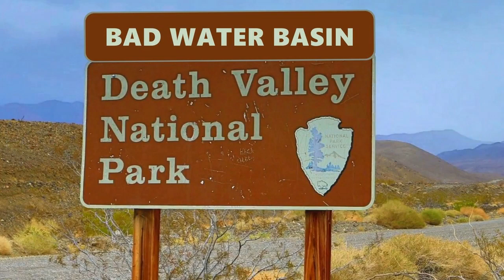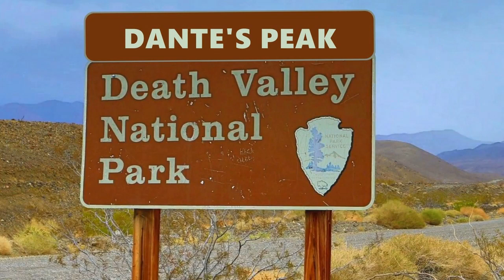Stunning Death Valley Footage of Badwater Basin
Death Valley is the lowest point in North America. At 282 feet below sea level, it is a surreal landscape that tricks the senses from which you get this stunning Death Valley footage of Badwater Basin.

DEATH VALLEY HISTORY:
Did Death Valley Used to be a Lake? 10,000-12,000 years ago, Death Valley was filled with a huge lake, called Glacial Lake Manly, that was nearly 100 miles long and 600 feet deep.

DEATH VALLEY FACTS:
Death Valley Badwater Basin has a small natural pool of undrinkable water next to the road. The water comes from a spring. It is called 'Badwater' because people cannot drink the water. This is because so much salt has built up from the basin.

What  many visitors mistake for snow covering the ground is actually a thick layer of salt on the valley floor. Did Death Valley have water? The water forms temporary lakes after heavy storms. As the water evaporates, minerals concentrate until only the salts remain.

WHAT SHOULD I NOT MISS IN DEATH VALLEY?
Golden Canyon is made up of these fan-shaped mountains created by the deposits of millions of years of flash floods are a good place for day hikes. It is a great hike with multiple options depending on your hiking comfort level. The hike is accessible both from Badwater Basin road or from Zabriszki Point.

WHAT TO SEE AND DO IN DEATH VALLEY?
You can hike Golden Canyon, Red Cathedral, Badlands loop and lower Gower Gulch. The duration of the hike(s) are dependent on how far you want to hike. All hikes combined make for a great day hike with beautiful scenery and come in around 8 miles total. These are must see sights in Death Valley.

Death Valley Places to See -- This just barely scratches the surface.
1. Sand Dunes near Stovepipe Wells -- 2. Badwater Basin -- 3. The Racetrack -- 4. Zabriskie Point -- 5. Dantes View -- 6. Artist's Drive and Artist's Palette.

HOW MANY DAYS SHOULD I SPEND IN DEATH VALLEY?
Three days in the park allows you time to see most of its major sights—from Furnace Creek down to Badwater, out to Zabriskie Point and Dante’s View, up to Scotty’s Castle and Ubehebe Crater, and out to the Mesquite Flat Sand Dunes and Stovepipe Wells—with a fair amount of time to see other sights along the way and take some great short walks.

Death Valley in One Day:
If you are short on time, it is suggested that you start to Golden Canyon from Badwater Basin road, hike to Red Cathedral, pick up Golden Canyon trail, cut across the Badlands junction and hike back to your vehicle via Gower Gulch. about 5.5 miles.

CAN YOU DRIVE THROUGH DEATH VALLEY?
Yes, but you must be prepared and use common sense. With an air conditioned vehicle you can safely tour many of the main sites in Death Valley. Stay on paved roads in summer, and if your car breaks down, stay with it until help arrives.

OFF ROADING IN DEATH VALLEY:
After a bit more excitement and adventure?
1. Echo Pass and Inyo Mine Loop - Echo Pass and Inyo Mine Loop is a 7.3 mile lightly trafficked loop trail located near Death Valley, California that offers the chance to see wildlife and is rated as difficult. The trail is primarily used for ohv/off road driving and is best used from November until March.
2. Harry Wade Road - Harry Wade Road is a 31.5 mile lightly trafficked point-to-point trail located near Shoshone, California that offers scenic views and is good for all skill levels. The trail is primarily used for scenic driving and ohv/off road driving and is accessible year-round.
3. Echo Canyon to Overlook
4. Echo Canyon Road and Inyo Mine

0:00 Start
0:15 Badwater Basin
3:10 Dante's View
5:42 Golden Canyon